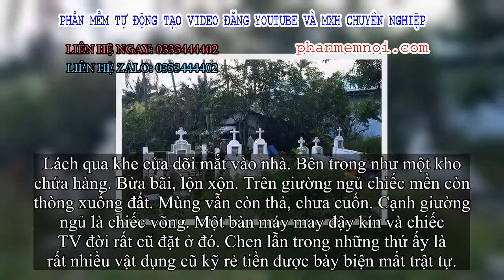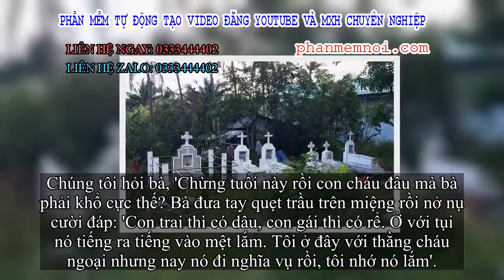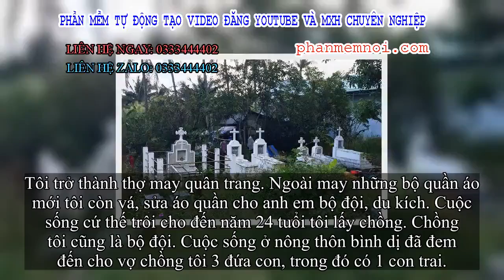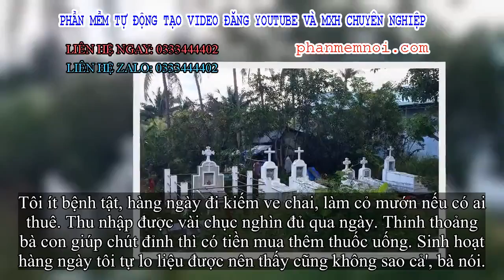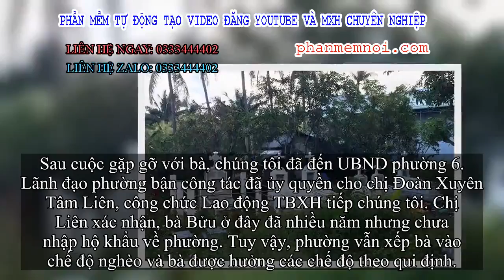✅ Chuyện người đàn bà trong căn nhà ẩn sau 6 ngôi mộ ở Long An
Đặt Mua  Qua ZALO 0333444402

Bà Nguyễn Thị Bửu 84 tuổi.
Ngôi nhà trên gò mả
Bà tên Nguyễn Thị Bửu, 84 tuổi hiện cư ngụ tại một gò mả trên đường Võ Ngọc Quận (P.6, TP Tân An, Long An).
Muốn tìm nhà bà không khó. Ngôi nhà khuất sau một hàng mộ xi măng, nhỏ chừng 10m2 được dựng bằng vật liệu nhẹ trên gò đất nhỏ. Xung quanh nhà, nước ao tù đen quánh. Những cây tràm, cây đước chen lẫn trên gò đất giúp bà có nơi phơi móc, treo quần áo sau khi giặt.
Chúng tôi ghé lại nhà bà vào một buổi sáng. Trước nhà bà, phía bên kia đường là quán cà phê đông khách. Dường như mọi cặp mắt của những người uống cà phê đều nhìn vào nhà bà.
Chúng tôi lách qua hàng mộ, bước lên con đường đất nhỏ được lót bằng miếng thảm cao su để vào trong khuôn viên nhà. Trên khoảng sân hẹp trước nhà, rất nhiều đồ đạc lỉnh kỉnh. Nồi niêu có, thùng bọng có, áo quần phơi trên dây cùng nhiều đồ dùng được vứt lung tung. Nhìn vào trong, nhà vắng người. Chúng tôi cất tiếng gọi nhưng không có tiếng trả lời.
Lách qua khe cửa dõi mắt vào nhà. Bên trong như một kho chứa hàng. Bừa bãi, lộn xộn. Trên giường ngủ chiếc mền còn thòng xuống đất. Mùng vẫn còn thả, chưa cuốn. Cạnh giường ngủ là chiếc võng. Một bàn máy may đậy kín và chiếc TV đời rất cũ đặt ở đó. Chen lẫn trong những thứ ấy là rất nhiều vật dụng cũ kỹ rẻ tiền được bày biện mất trật tự.
Chúng tôi định quay ra thì một bà cụ bước vào. Bà thấp người, nước da ngăm đen. Bộ quần áo trên người bà đã cũ nhưng lành lặn và sạch sẽ. Bà là bà Bửu - chủ nhà - mời chúng tôi vào. Bà ngồi trên võng, động tác đầu tiên là têm trầu cho vào miệng.
Bà Bửu têm trầu.
Tai bà hơi lãng nhưng bà còn rất minh mẫn. Bà nói với chúng tôi: 'Mấy hôm nay nhờ uống thuốc nam nên chân tôi đã đỡ đau, giờ có thể đi kiếm ăn được rồi'.
Chúng tôi hỏi bà, 'Chừng tuổi này rồi con cháu đâu mà bà phải khổ cực thế? Bà đưa tay quẹt trầu trên miệng rồi nở nụ cười đáp: 'Con trai thì có dâu, con gái thì có rể. Ở với tụi nó tiếng ra tiếng vào mệt lắm. Tôi ở đây với thằng cháu ngoại nhưng nay nó đi nghĩa vụ rồi, tôi nhớ nó lắm'.
Nói đến đây, bà rưng rưng nước mắt. 'Nó vừa mới gọi điện thoại về cho tôi. Tôi nuôi nó từ nhỏ nên rất thương nó và giờ chỉ mong nó xong nghĩa vụ trở về ở với tôi. Tôi không cần con, chỉ cần đứa cháu này thôi'.
Một kiếp người
Ngôi nhà ẩn mình sau 6 ngôi mộ.
Xung quanh ao tù đầy rác.
Nói đến đây giọng bà chùng lại. Chúng tôi chợt nghĩ đến bà. Tuổi bà đã cao mà lại sống đơn độc trong căn nhà ọp ẹp, bên cạnh là những ngôi mộ như thế này có phải là buồn lắm không? Tôi hỏi bà nhưng bà lắc đầu cho biết, bà đã sống như thế này 40 năm nay rồi.
'Quê tôi ở xã Long Thuận (H. Thủ Thừa), cách đây khá xa. Tôi có một quãng đời thơ ấu đến thanh xuân khá đẹp...
Cha tôi là du kích. Ông và bà đều là những người tham gia và cống hiến nhiều cho cách mạng. Ngay từ lúc còn đi học tôi đã tham gia các hội diễn văn nghệ mỗi khi các đơn vị chiến thắng trở về. Có một lần trong lúc đang diễn, bị pháo kích tôi được một người chú bế đi tìm chỗ nấp và sau đó chính ông là người truyền lại nghề